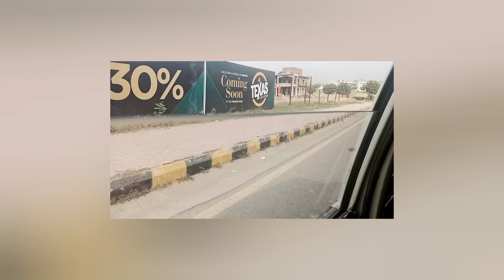chocolate challenge with brother|challenge vlog|family vlog💯🎉